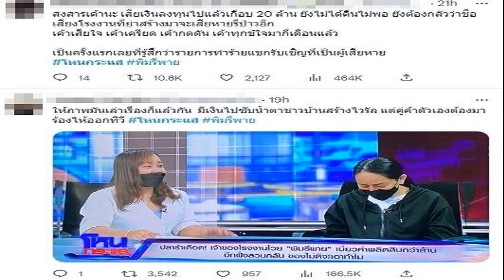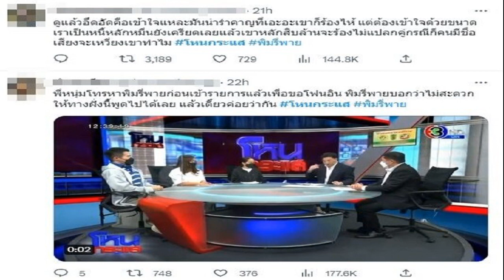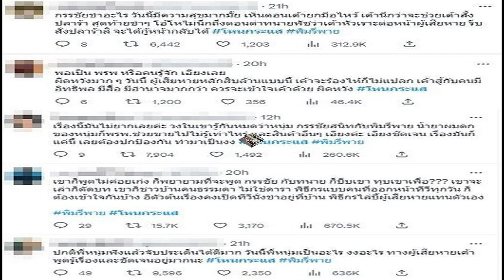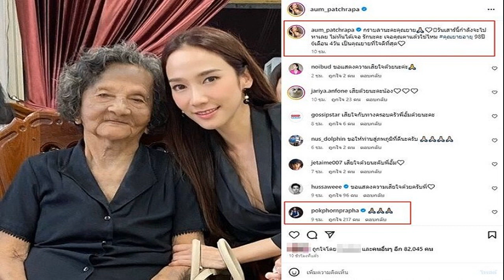ใครผิดผมก็อยากด่า กรรชัย แจงดราม่าเข้าข้าง พิมรี่พาย อึดอัดบางเรื่องพูดไม่ได้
ทัวร์ลงโหนกระแส มาด่าว่าสนิทพิมรี่พายสิ ใครผิดผมก็อยากด่า กรรชัย แจงดราม่าเข้าข้าง พิมรี่พาย อึดอัด วอนเข้าใจบางเรื่องพูดไม่ได้
ดราม่าถล่มไม่ใช่น้อย รายการ โหนกระแส ที่ออกอากาศเมื่อวันที่ 6 กรกฎาคม 2566 สัมภาษณ์ “คุณกบ” เจ้าของโรงงานน้ำปลาร้า , คุณต่าย เจ้าของโรงงานน้ำปลาร้าอีกหนึ่งโรงที่ออกมาร้องว่าเสียหายจากการที่แม่ค้าออนไลน์ พิมรี่พาย เบี้ยว จนกลายเป็นหนี้กว่า 13 ล้านบาท , อาณัติ ผลิตกล่องพลาสติก ค้างชำระอยู่ 1.6 ล้าน รวมทั้ง ทนายแก้ว ดร.มนต์ชัย จงไกรรัตนกุล เป็นทนายคนกลางในวันนี้
ขณะที่โลกโซเชียลบางส่วนมองว่า หนุ่ม กรรชัย พิธีกร เข้าข้าง พิมรี่พาย และดราม่าช็อตมีการหัวเราะสนุกสนานกลางรายการนั้น หนุ่ม กรรชัย ชี้แจง ในรายการข่าวใส่ไข่ว่า อึดอัดใจ หลายคนเข้าใจว่าผมนำเสนอรายการวันนี้แบบไม่เป็นกลาง ยืนยันไม่ใช่อย่างนั้น
ส่วนที่มีการหัวเราะกันเพราะเห็นบรรยากาศมันดาวน์มาก แต่ไม่ใช่เราจะไม่ช่วย สุดท้ายก็ช่วยพาเขาไปหาทางทนายไพศาล หลายคนไม่เข้าใจ มีข้อเท็จจริงบางอย่างที่ไม่สามารถพูดออกอากาศไปได้ เป็นแนวทางกฎหมายที่อีกฝั่งเขารู้แล้วเขาไปแก้ได้ เราก็จะไม่พูด กลายเป็นเราไปเข้าข้างอีกฝั่งหนึ่ง ซึ่งเราไม่ได้เข้าข้าง คนมาว่าผมทำตลก ผมไม่รู้จะทำไงเหมือนกัน ให้เหตุการณ์มันดีขึ้น เขาได้ยิ้มหัวเราะ สุดท้ายคนมาว่าผม

เข้าใจว่าคนอยากให้ผมด่า พิมรี่พาย ผมก็อยากด่านะ แต่ผมด่าแล้วผมถูกฟ้องใครมาช่วยผม ผมอยากด่ามากเลยไปทำกับเขาแบบนี้ไม่ได้นะ แต่มันทำไม่ได้ เพราะอีกฝ่ายหนึ่งเขาก็ไล่ฟ้องดะ ถ้าผมพูดอะไรพลาดไป หรือดำเนินอะไรพลาดไป หรือไปพาดพิงเข้ามากเกินไปเขาฟ้องผม และการถูกฟ้องไม่ใช่เรื่องสนุก

มาด่าผมว่าไม่เหมือนเดิม สนิทพิมรี่พายสิ ผมไม่ได้สนิทกับพิมรี่พาย ผมกับเขายังมีปัญหาด้วยกันด้วยซ้ำ ผมบอกเลย เรื่องขายอะไร ผมก็ไม่ได้เข้าข้างเขา บางอย่างผมก็ต้องอิงทางกฎหมายของทนายแก้ว คนบอกไม่ได้หนุ่มกับทนายแก้วต้องจัดการพิมรี่พายให้ได้ มันไม่ได้ ไม่รู้จะอธิบายยังไง

พอผมบอกให้ช่วยรวบรัด ก็มาด่าผมไปให้เขารวบรัด ซึ่งเวลามี 30 นาที ทุกคนคาดหวัง แต่อยากให้เข้าใจผมด้วย ผมก็พยายามช่วยเขาทุกอย่าง แต่บางเรื่องพูดไม่ได้ พูดให้คุณสะใจไม่ได้ เพราะคุณสะใจ ผมอาจจะถูกฟ้องได้

ล่าสุดทนายแก้วเจอว่ามีฎีกาแบบเดียวกันที่อายุความถึง 5 ปี เรามารู้หลังออกจากรายการมาแล้ว เราคิดว่าอายุความ 2 ปีมันหมดแล้ว ก็เลยทำอะไรไม่ได้มาก คนที่พูดหรือด่าอะไรโดยไม่ดูข้อกฎหมาย ผมก็ลำบากใจจริงๆ แต่ก็อยากจะทำให้ อยากด่าให้ ใครผิดผมก็อยากจะด่า แต่ยังไม่เห็นประโยชน์ที่ผมด่า พิมรี่พาย แล้วผมถูกฟ้อง เรื่องนี้กระบวนการอยู่ที่ผู้เสียหายไปจัดการ แล้วมันก็มีทางจัดการด้วย